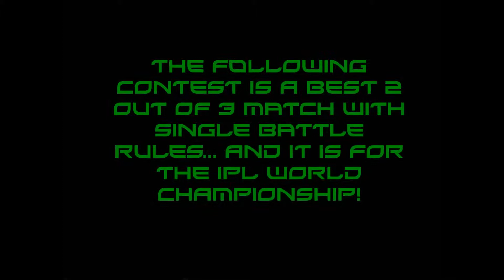ION Pokémon League: Destined Duel 2015 - IPL World Title Match, Lance vs. AJ, Battle 1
This video is the first battle in the best of 3 IPL World Championship Match between Lance (Challenger) and AJ (Champion) for the ION Pokémon League's Destined Duel.